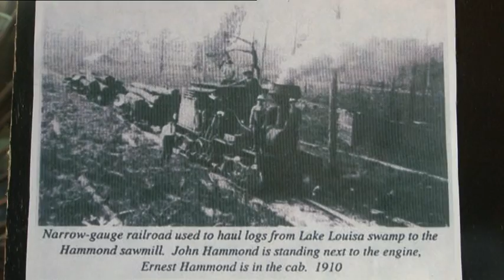Clip 1 - SAN VITTORE und LAKE LOUISA RAILROAD, aus ONTRAXS! Utrecht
Die Messe ONTRAXS! im Eisenbahnmuseum Utrecht bietet eine große Bandbreite an Modellbahnen. Hagen von Ortloff hat schon einmal erste Video-Eindrücke mitgebracht.  Erste Anlage ist „San Vittore". Dabei hat Christian Gevecke den Bahnhof von San Vittore zu Beginn gebaut. Erst dann kam die Anlage, mit sehr vielen sehenswerten Details. Sie ist hauptsächlich befahren von Güterzüge, die die Industriewerke beliefern, sowie Personenzüge der Rhätischen Bahn.
Die zweite Anlage "Lake Louisa Railroad" ist von Ronald Halma, der sich in die Südstaaten der USA aufgemacht hat. Thema ist ein Holzbetrieb, der die Stämme aus den Sümpfen Floridas abtransportiert. Schön der Nachbau der Shay Lokomotiven der 12 -- 15 Tonnen Klasse und der amerikanischen Südstaaten-Atmosphäre der 50er Jahre.